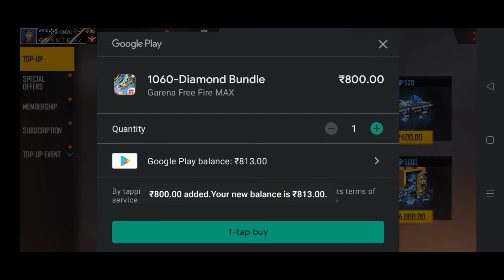NEW MOCO STORE EVENT ❤️